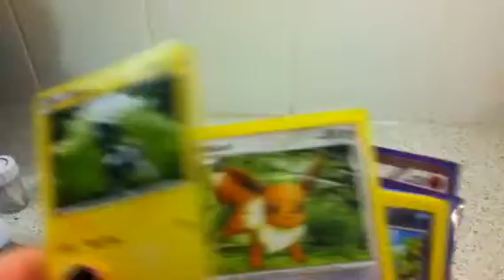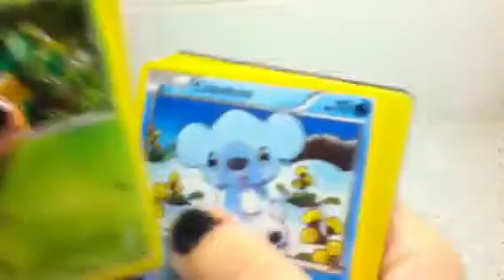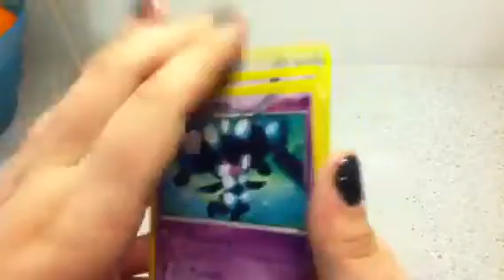Pokemon BCBF and Emerging Powers opening.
Pokemon cards XP